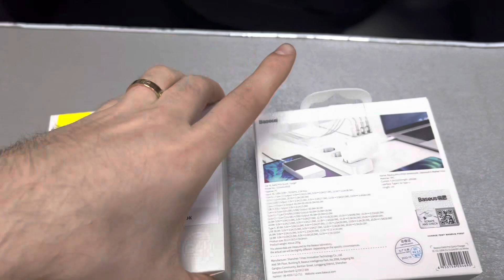17 января 2023 г.